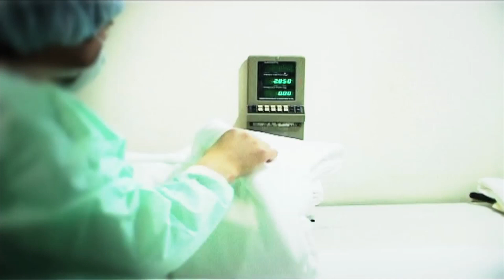Hidrófila Cavanna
Hidrófila Cavanna fue fundada en el año 1995 con la misión de especializarse en la elaboración de gasas médicas de alta calidad. Con un crecimiento constante basado en el respeto, compromiso y confianza, logró afianzarse en el mercado nacional de insumos médicos.